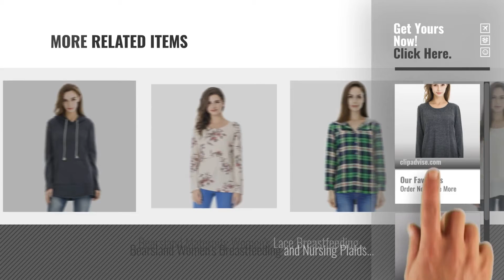Bearsland Maternity Tops & Tees [2018]: Bearsland Women's Maternity Autumn Long Sleeves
New! 2019 Black Friday / Cyber Monday Knits & Tees Deals and Updates.

Black Friday / Cyber Monday Bearsland Women's Maternity Autumn Long Sleeves Breastfeeding and Nursing Top,Black,Small by Bearsland

Black Friday / Cyber Monday Bearsland Womens Maternity Nursing Tops Modal Comfy Long Sleeve Breastfeeding Clothes by Bearsland

Black Friday / Cyber Monday Bearsland Women's Maternity Clothes Nursing Hoodie Breastfeeding Sweatshirt With Pockets by Bearsland

Black Friday / Cyber Monday Bearsland Women's Maternity Nursing Striped Clothes Breastfeeding Tops by Bearsland

Black Friday / Cyber Monday Bearsland Women's Maternity Winter Sporty Hoodie Breastfeeding Sweater Nursing Tops by Bearsland

Black Friday / Cyber Monday Bearsland Women's Breastfeeding and Nursing Summer Top Blue Size XL by Bearsland

Black Friday / Cyber Monday Bearsland Women's Maternity Breastfeeding Sweatshirt Hoodie Nursing Tops With Kangaroo by Bearsland